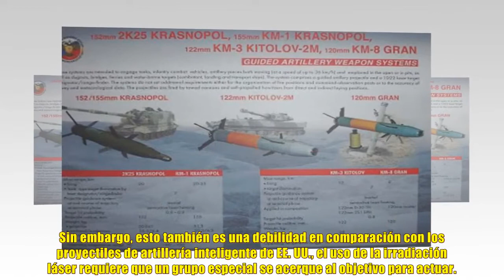¡NOTICIAS DE HOY! LOS PROYECTILES DE ARTILLERÍA RUSOS KRASNOPOL-M2 ALCANZAN EL OBJETIVO EN KIEV